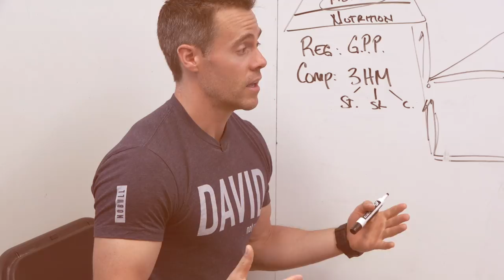2017 CrossFit Games Debrief || Chasing Excellence with Ben Bergeron || Ep#020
In this episode: We're talking about Madison, the programming, & the lessons we learned during the 2017 season.

Chasing Excellence is a show dedicated to dissecting what it means to live a life of excellence, both inside the gym & out.